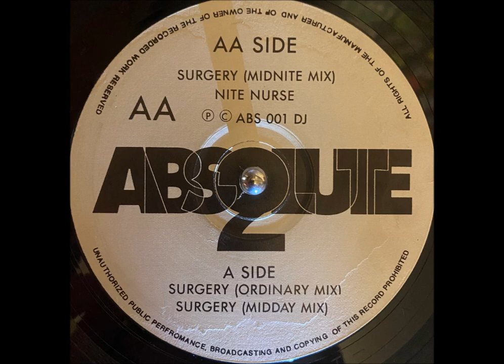Doc Scott - Nite Nurse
DJ Doc Scott* – The N.H.S EP
Label: Absolute 2 Records – ABS 001 DJ
Format: Vinyl, 12", 33 ⅓ RPM, EP
Country: UK
Released: 1991